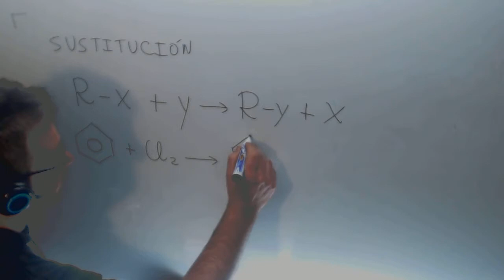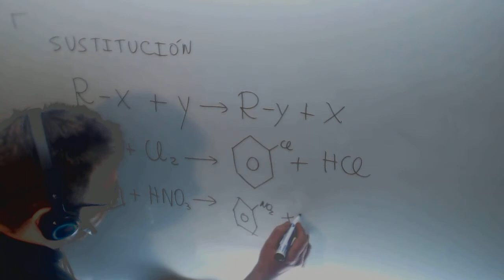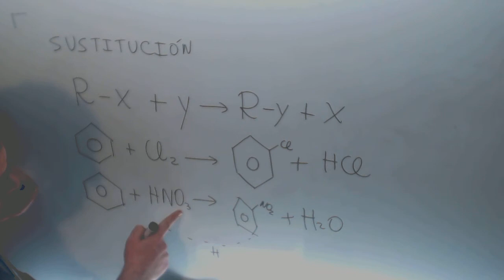Reacciones quimicas Sustitucion Quimica 2º Bachillerato Academia Usero Estepona